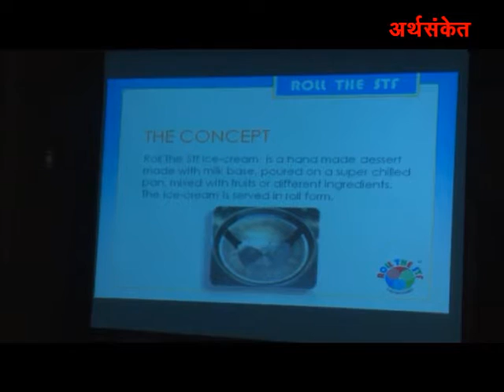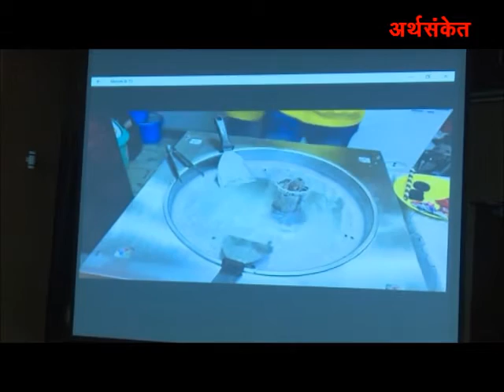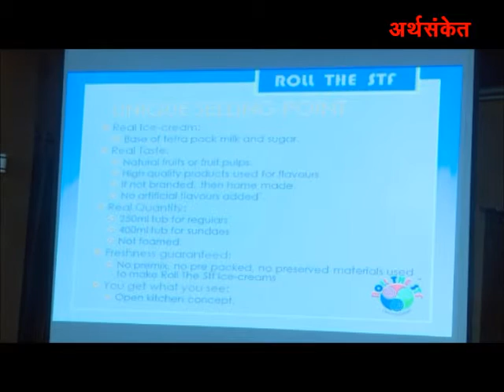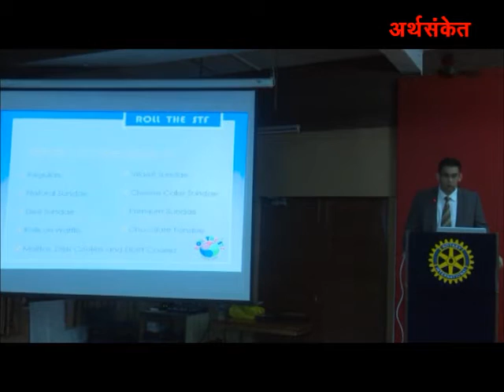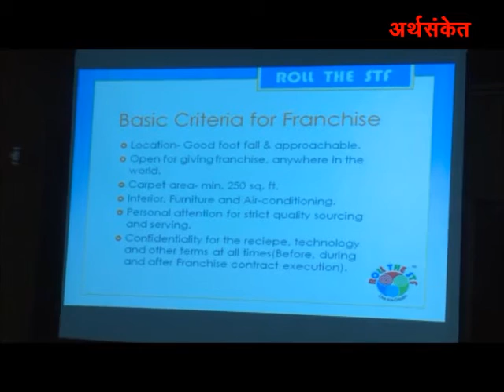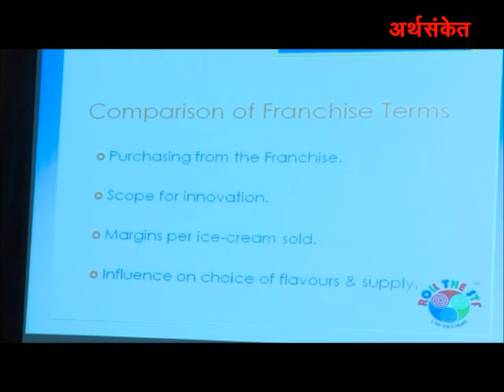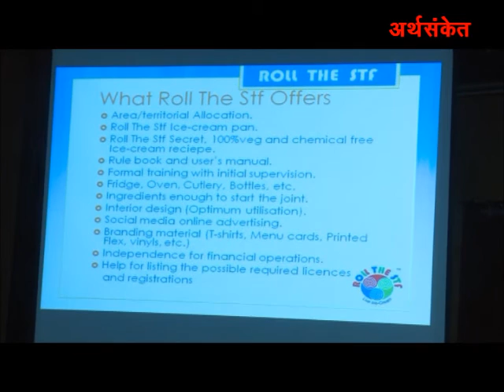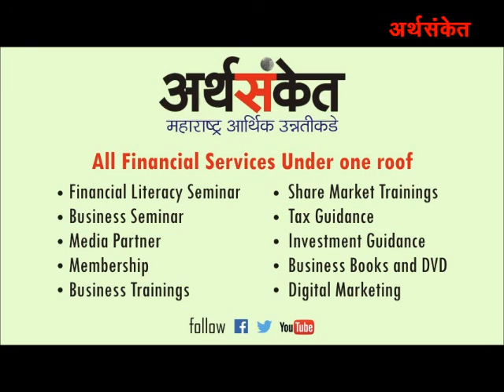ARTHSANKET / Mr. Yuvraj Shidhaye on Franchisee of ROLL THE STF